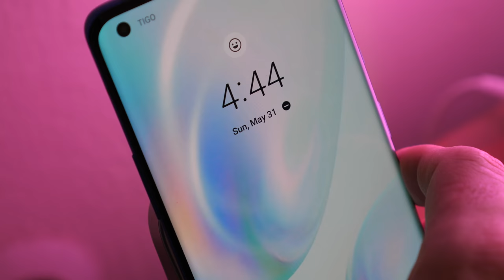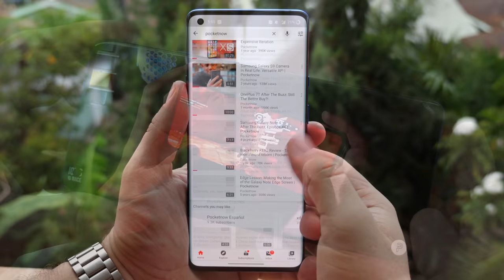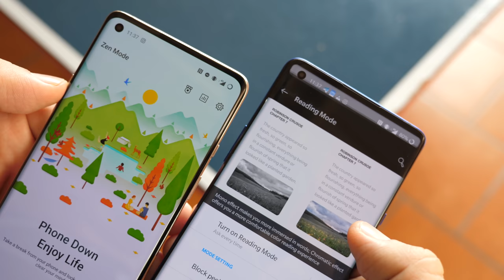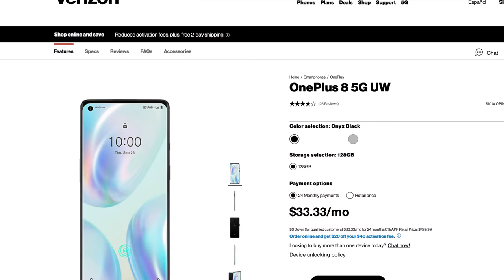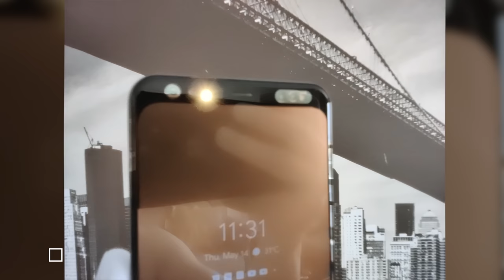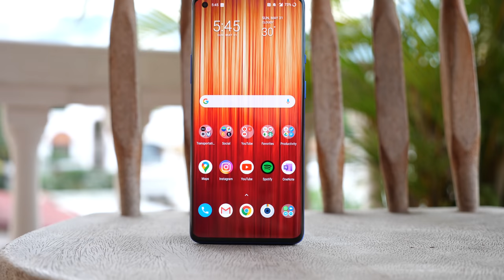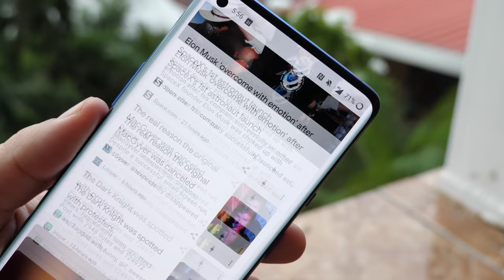OnePlus 8 Pro 2 Months Later - Good UPDATES?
You know what they say: "Be careful what you wish for cause you might just get it."

I've been reviewing OnePlus phones since the 3T and every single one was marred by the word "but," and the infamous "for the price" catch phrase. The phone is great, "but" it lacks water resistance. Or it's water resistant "but" it lacks a certification. Or the display is 90hz "but" its very dim. Or Warp Charging is super fast "but" there's no wireless charging. Or the camera has improved "but" it's only good "for the price."

We Powerusers are like Darth Vader. We'll hold any company accountable for what they promise, even remotely while staying at home. I know, I loved the meme. Point is, I think OnePlus got tired of having its strategy be considered an excuse.

This is the OnePlus 8 Pro, the company's showcase of what it's like to lead with speed, and really, and what I'd call, the company's first-ever true flagship, that's still priced a tad below than the phones it trying to compete with. This phone actually felt more baked than the OnePlus 8 when I first started testing, but it's received the same exact software updates, so let's see if it does live up to the major leagues. I'm Jaime Rivera with Pocketnow, and this is our review a month later.